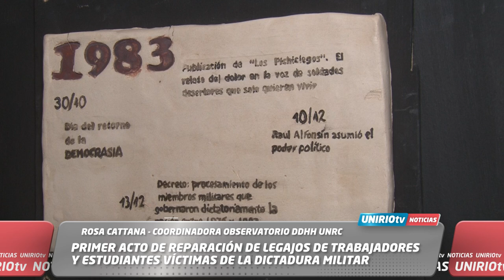PRIMER ACTO DE REPARACIÓN DE LEGAJOS DE TRABAJADORES Y ESTUDIANTES VÍCTIMAS DE LA DICTADURA MILITAR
ROSA CATTANA - COORDINADORA OBSERVATORIO DDHH UNRC
UniRio TV
Universidad Nacional de Río Cuarto
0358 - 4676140